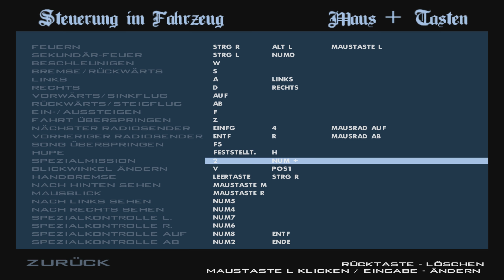Grand Theft Auto: San Andreas | Jizzy der PIMP [23]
Viel Spaß beim Let's Play zu GTA San Andreas ♥ Das Let's Play ist ab 18 Jahren!

Wenn dir das Spiel gefällt kaufe es dir bitte im Original und unterstütze die Entwickler :)

Entwickler: Rockstar North, War Drum Studios
Herausgeber: Rockstar Games

Mein PC
Prozessor : Intel i7-4790 @3.60 GHz

RAM: 16 GB

Grafikkarte: NVIDIA GeForce GTX960, 2 GB

Lüfter: Alpenföhn Brocken 2

Netzteil: Corsair CS Series CS650M (650Watt)

Motherboard: GIGABYTE GA-Z97x-Gaming 3

Verwendete Software: Dxtory (Youtube) OBS (Twitch) Bearbeiten Sony Vegas 12

Mikrofon: RØDE Procaster

Wenn du bis hier hin gelesen hast, bist du ein wissbegieriger Mensch ;)